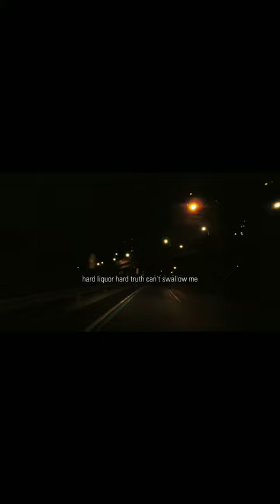all girls are the same - juice wrld (speed up)